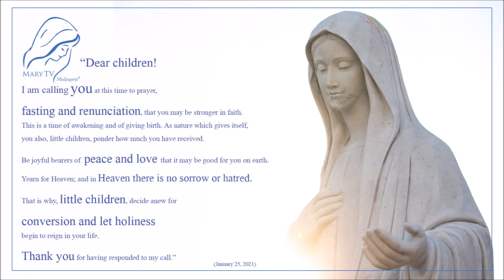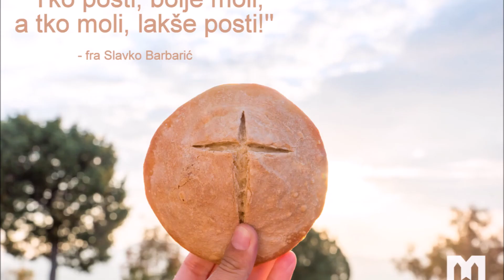Medjugorje - kein Ort ist dem Himmel so nah!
Meine Kinder, wenn ihr wüsstet, wie sehr ich euch liebe, ihr würdet weinen vor Glück, hat die Muttergottes zu Beginn der Erscheinungen im Jahre 1981 zu den Seherkindern gesagt!
Und genau das erlebe ich seit meinem ersten Besuch dieses Heiligen Ortes immer wieder!  Es kommt selten vor, dass ich weine, aber wenn ich weine, dann meistens vor Glück!

Das geschieht immer noch, wenn auch nicht so oft, obwohl mein erster Medjugorje Besuch schon fast 14 Jahren zurück liegt!

Ich bin mal gespannt, welche Gnaden die Muttergottes (Gospa) für euch bereit hält?
Fahrt oder fliegt hin mit offenem Geist, bleibt dort eine Zeitlang und ihr werdet genau wie ich die schönste + wichtigste Erfahrung eures Lebens machen! Aber nur, wenn ihr auch wirklich gewillt seit, der Wahrheit auf den Grund zu gehen!

Ich kann euch mit Gewissheit sagen, die Gospa erscheint dort mit 1000%iger Sicherheit, ich habe erleben dürfen, dass in Medjugorje Bekehrungen, Heilungen, Berufungen und andere nicht erklärliche Dinge geschehen!

Es ist leicht, irgendwas unnatürliches als Hokus Pokus oder sonst was ab zu tun,
aber die Wahrheit wird euch frei machen!

Why Medjugorje?
Warum Medjugorje!

For more than 22 years I could'nt cry,
then I went to Medjugorje
and now  at times -
I weep of joy!

Länger als 22 Jahre konnte ich nicht weinen,
dann fuhr ich nach Medjugorje
und nun weine ich manchmal einfach so -  vor Glück!
(Und das geschieht tatsächlich immer öfter!

Meine 2. Heimat heißt Medjugorje und liegt in Bosnien-Herzegovina, 30 min. von der Stadt Mostar entfernt!

Medjugorje, hier ist Gott am Werk, hier geschehen immer wieder Wunder, Heilungen, Bekehrungen und andere unerklärbare, übernatürliche Dinge!

Es ist unmöglich, zu begreifen, was da vor sich geht, so lange man nicht
persönlich selbst diesen heiligen Ort mindestens 3 Tage besucht hat.

Jedem der Medjugorje besucht, kann ich nur empfehlen direkt vor Ort
zur Heiligen Beichte zu gehen!

Einen besseren Ort oder eine bessere Gelegenheit als Medjugorje gibt es nicht!

Medjugorje hat auch den Beinamen "Beichtstuhl für der Welt"
und das hat seinen Grund! So ziemlich jedes Land dieser Welt hat einen eigenen Beichtstuhl in Medjugorje, insgesamt sind es bestimmt mehr als Hundert und oft sitzten die Priester mit ihren Stühlen im Gras und nehmen die Beichte ab und zwar in jeder Sprache dieser Welt!

Ich war der größte Zweifler, den es wohl auf Erden gibt, hatte aber in Medjugorje das schönste Erlebnis meines Lebens und mir wurden aber am dritten Tag die Augen geöffnet!
Ich bin mir sicher, das lag daran, dass ich damals das erste Mal nach 15 Jahren zum erstem Mal beichten war!

Ich hatte also vor Medjugorje mindestens 15 Jahre nicht gebeichtet und ging in Medjugorje das erste Mal nach dieser langen Zeit, beichten!

Zurück geschaut war es wirklich ein Erlebnis und zugleich längste Beichte, die ich je hatte! Eigentlich war es wie eine Unterhaltung über mein bisheriges Leben und der Priester damals ging mit mir Gebot für Gebot durch und lies mir viel Zeit, zu antworten!

Da geschah es ein paar Tage später, dass ich während der Predigt plötzlich anfing zu weinen. Ich habe das erste Mal im Leben geweint - vor Glück!

Seit diesem ersten Besuch von Medjugorje kann ich wieder weinen und wie gesagt, meistens ist es dann vor Glück!

Ich bin mir sicher, es gibt nichts schöneres in dieser Welt!

Dieses Erlebnis habe ich im Jahr 2007 erleben dürfen und habe seit dem schon mehrmals einfach so, aus heiterem Himmel begonnen vor Glück zu weinen und diese Gnade habe ich in Medjugorje erhalten!

In Medjugorje ist wirklich Gott am Werk!

Ich kann wirklich nur jedem Menschen auf diesem Planeten empfehlen, diesen heiligen Ort zu besuchen und sich sein eigenes Bild zu machen!
Ich garantiere euch, ihr werdet es nicht bereuen!

Aber beeilt euch, ich weiß, dass die Erscheinungen der Gospa (kroatisch für Muttegottes) schon bald aufhören könnten und dann wird die Gospa eine lange Zeit nicht mehr erscheinen, an keinem Ort dieser Welt!